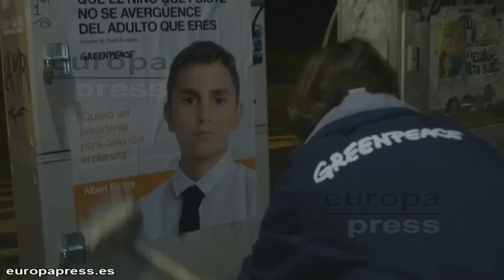El niño que llevan dentro los candidatos a presidente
¿Les suenan estas caras? Son los candidatos a presidente de Gobierno. Greenpeace se ha adelantado a la pegada de carteles de la campaña electoral y ha retratado a Mariano Rajoy, Pablo Iglesias, Albert Rivera, Pedro Sánchez y Alberto Garzón como niños de nueve años, para pedirles compromiso con el medio ambiente.